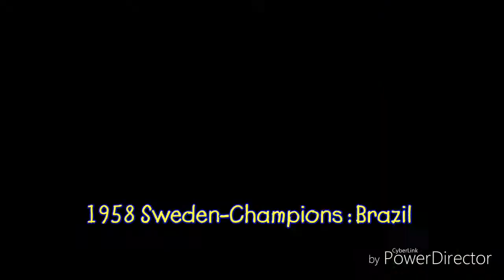Senarai Pemenang Juara Piala Dunia Fifa 1930-2018-List Winner Champions of Fifa World Cup 1930-2018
Sebelum bersiapan di Piala dunia Qatar 2022 Inilah senarai pemenang juara dunia fifa Lihat lah senarai atau website di wikipedia sekarang

Before preparing for Qatar World Cup 2022 Here's a list of winners of the world championship fifa Look at the list or website on wikipedia now

Song Electronomia-Energy